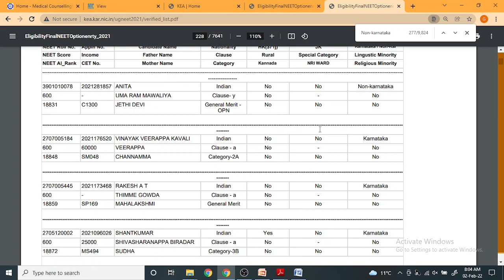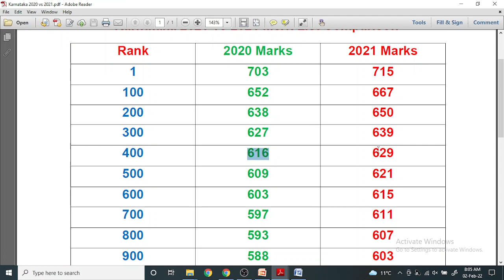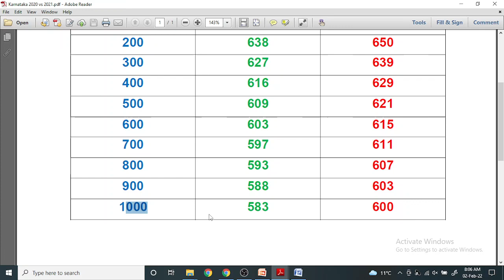Karnataka NEET Cut off 2021 Merit List 2020 vs 2021